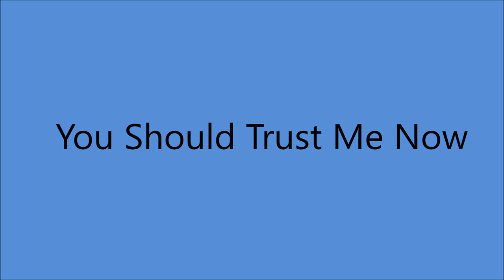Jean Shepard - You Should Trust Me Now [c.1975].*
* Nothing Known about this SONG*

Issued  on  LP  Power Pak "The Best of Jean Shepard" [1975].

Gusto Recording Studio, 3557 Dickerson Road, Nashville, TN -
Jean Shepard - [vcl solo], Red Sovine [recitation]
Others unknown